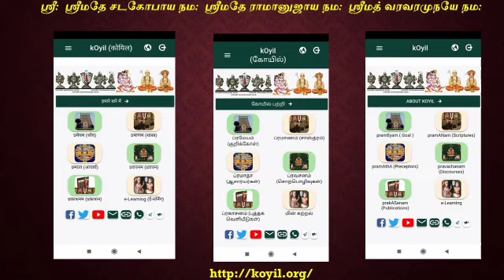Q & A - ஸ்ரீபாதம் தாங்குதல் - செய்யத்தகுந்தவை செய்யத்தகாதவை எவை?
What are the Do's and Don'ts while carrying perumAL during processions?processions

🔽 *Enjoyed the video? Don't forget to:*

👍  *LIKE* – It really helps the channel grow!

💬 *COMMENT* – We would love to hear your thoughts or answer any questions!